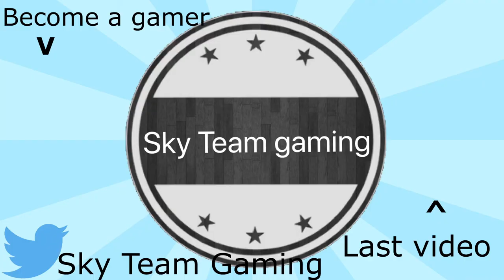I'm so cunfuzild | Portal Bridge constructor #1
A let's play on Portal Bridge constructor.